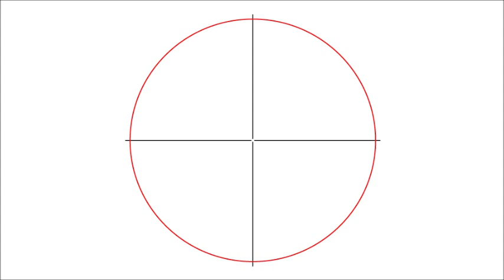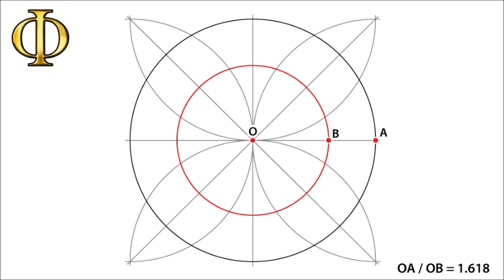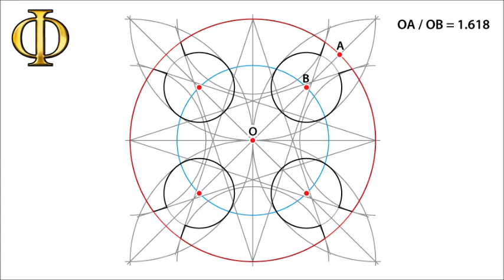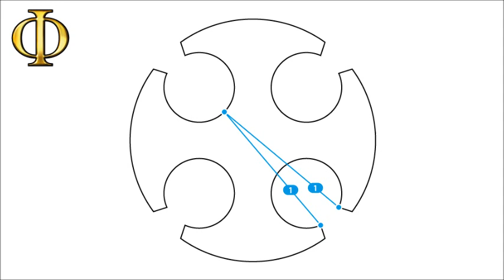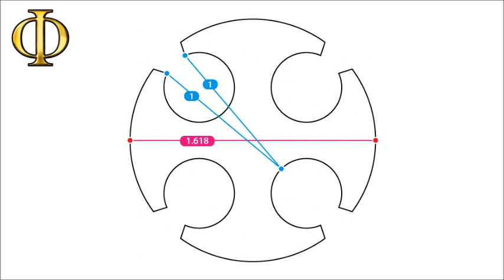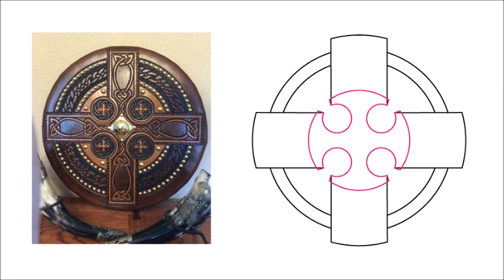Croix Cathare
Dans cette vidéo, nous verrons comment dessiner cette croix cathare dans laquelle nous retrouvons le Tracé Phi.